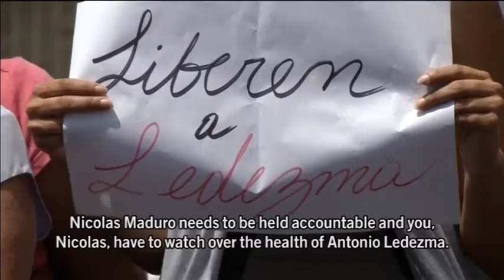ונצואלה קראקס; אלפים בהפגנות לשחרורו של ראש העיר לדסמה; תגובת הבית הלבן להאשמות ונצואלה בהתערבותה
ונצואלה קראקס; אלפים בהפגנות לשחרורו של ראש העיר  לדסמה;
דובר הבית הלבן להאשמות ונצואלה בהתערבותה בנעשה במדינה

ראש העיר קראקס הואשם בקשירת קשר לניסיון הפיכה בוונצואלה
נשיא ונצואלה, ניקולאס מאדורו, טוען כי אנטוניו לדסמה פעל יחד עם שירותי המודיעין של ארה"ב וקשר בינו לבין שני מתנגדי משטר מרכזיים אחרים. ברקע: המצב הכלכלי החמור בוונצואלה

ראש העיר קראקס, אנטוניו לדסמה, נעצר בשבוע שעבר על ידי שרותי המודיעין של ונצואלה והואשם בקשירת קשר לביצוע הפיכה, בתמיכת ארה"ב. ממשלת ונצואלה הודיעה בסוף השבוע על הגשת כתב אישום נגד לדסמה, בן 59, ומסרה שהוא יועבר ממתקן של המודיעין הצבאי לבית הכלא הצבאי ראמו ורדה, סמוך לבירה.

פרקליטו של לדסמה, עו"ד, עומאר אסטסיו, אמר כי העונש המרבי בגין ההאשמות כלפי מרשו הוא 25 שנות מאסר. "כתב האישום אינו מבוסס דיו ואנחנו מאמינים שבית המשפט יפסוק לטובתנו", אמר אסטסיו, "המשפחה מודאגת, כמובן, אבל לדסמה שלו ואופטימי". The following video is a part of Haaretz news coverage.